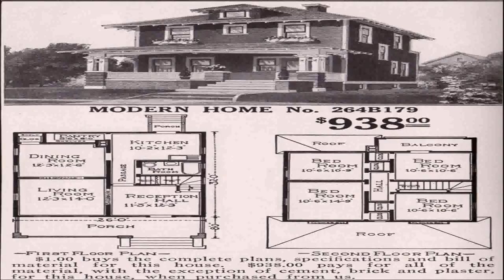Home Styles Modern Craftsman (see description) (see description)